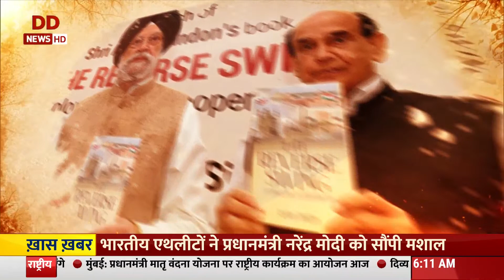Rang Tarang | कला संस्कृति पर आधारित विशेष कार्यक्रम | 27/10/2023